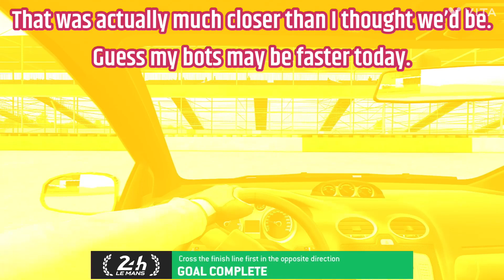Audi - Pursuit of Victory Stage 6 - Upgrades: 1211121 (Real Racing 3 Gameplay)